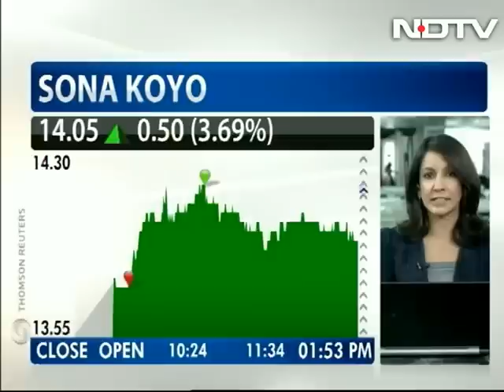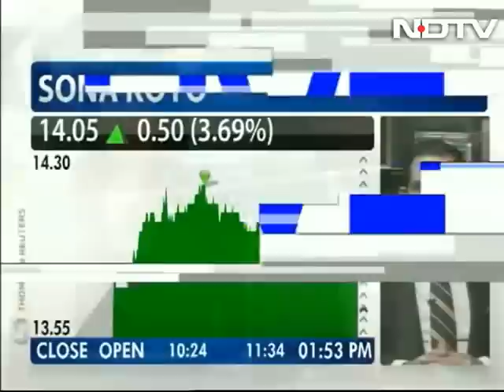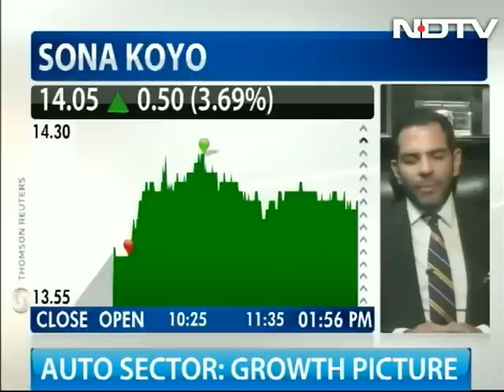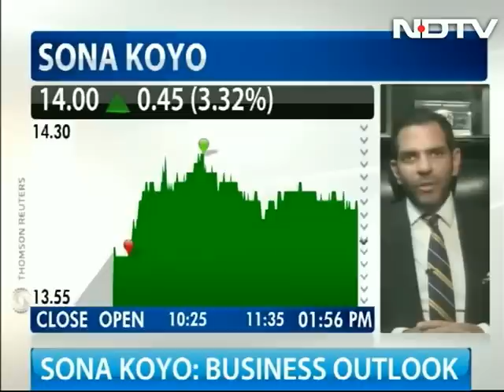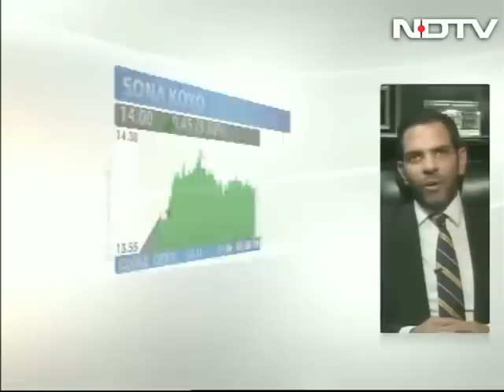Expect good growth in second half of FY13: Sona Koyo steerings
Sunjay Kapoor, VC & MD at Sona Koyo Steerings Ltd speaks about the company outlook for fiscal year 2013.